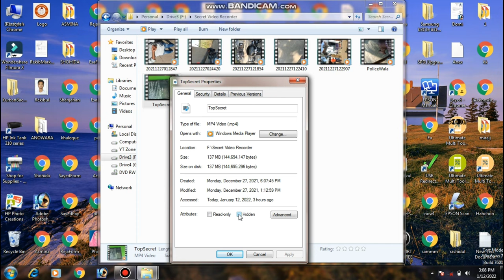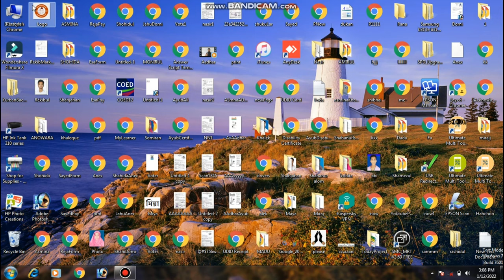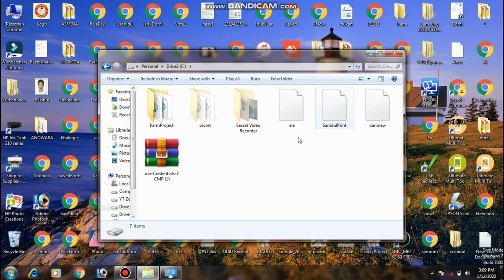laptop mein folder hide kaise kare || Photo and Video Hide Settings in Laptop - Oye Sayed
laptop mein folder hide kaise kare. Photo and Video Hide Settings in Laptop.
laptop mein privacy folder lock kaise banate hai
laptop mein private photos and videos lock kaise kare